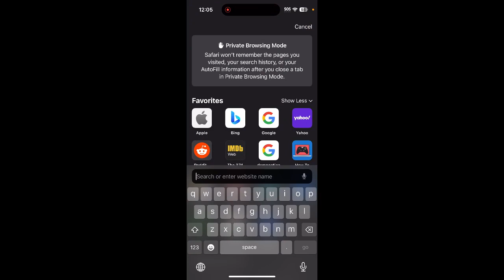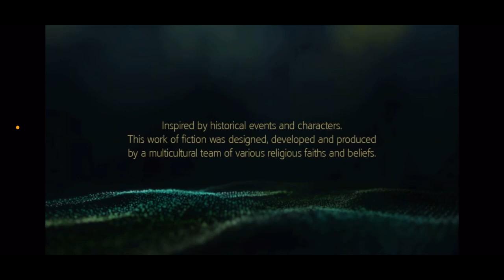i lay waste again